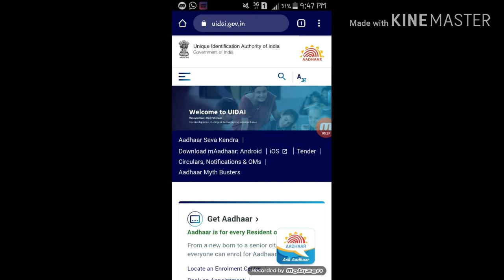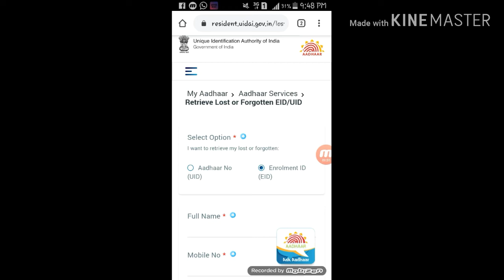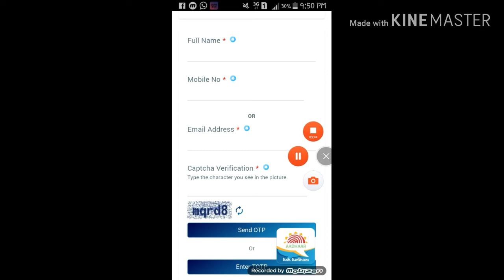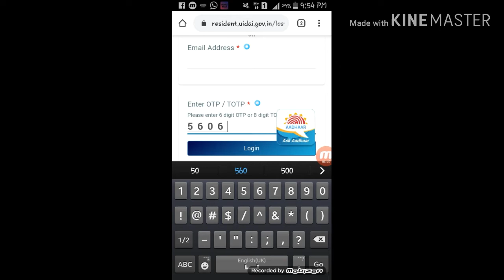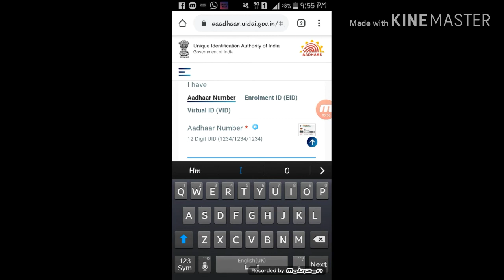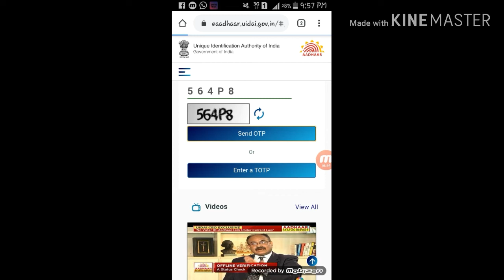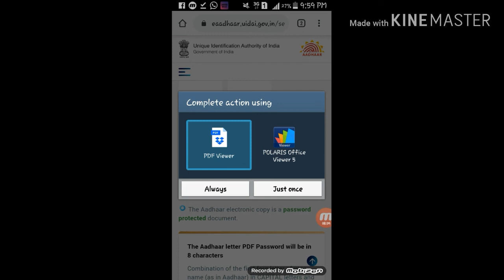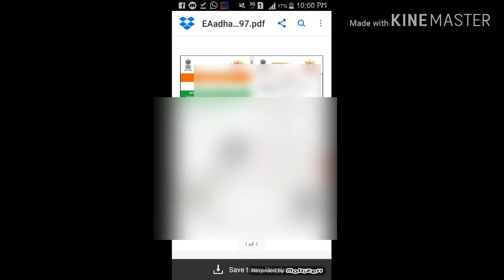How to retrieve your Aadhaar number & Aadhaar card.....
How to retrieve your Aadhaar number.
How to retrieve your Aadhaar card.
আধার কার্ড হারিয়ে গেছে তাহলে কিভাবে আধার কার্ড এবং আধার নাম্বার পাবেনঃ
How to aadhaar card download.
Eis vedio me bolna charayaho agor app apna aadhaar card kayi kho giya Ho tob apko kiyse apna aadhaar number or aadhaar card mile ga.